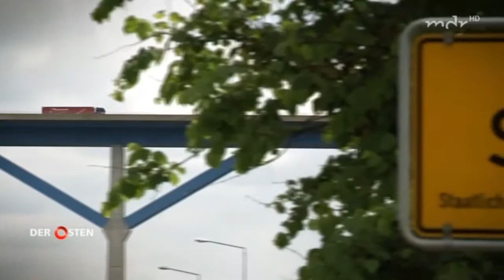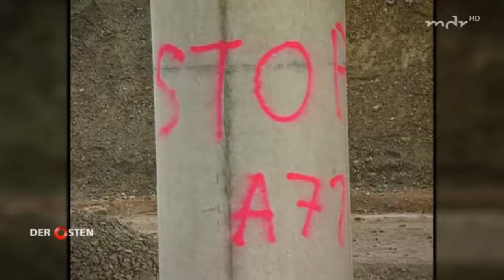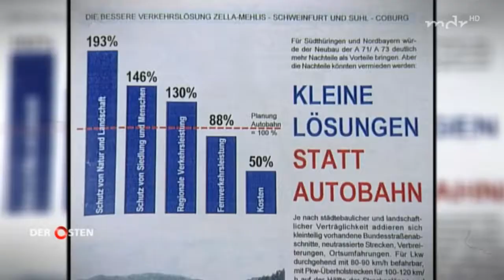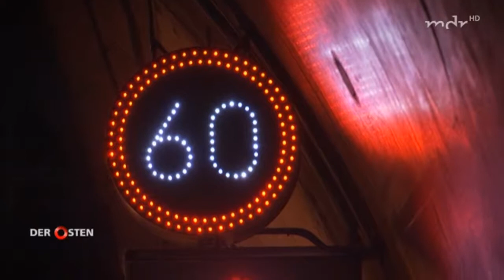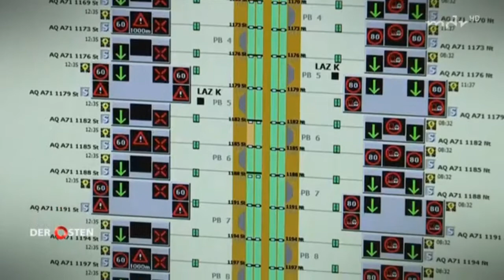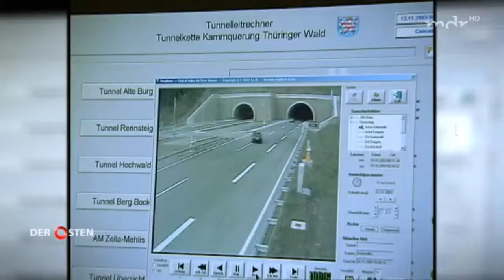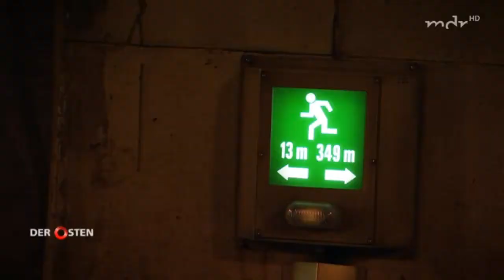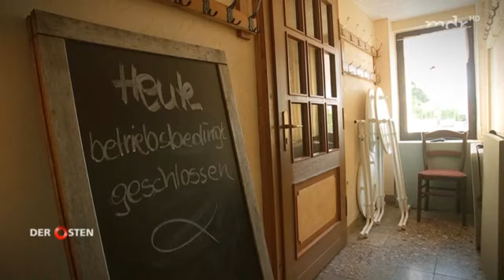A 71 Die Autobahn